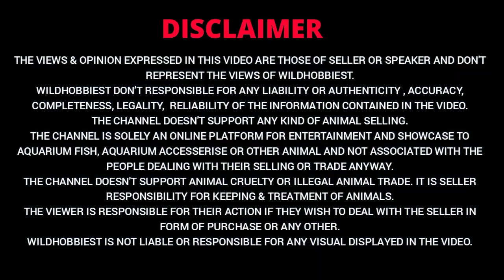गालिफ स्ट्रीट एक्वेरियम मछली मार्किट | CHEAPEST AQUARIUM FISH PRICE IN INDIA | KOLKATA PET MARKET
IN THIS VIDEO YOU WILL KNOW THE LATEST FISH PRICE OF GALIF STREET & VARIOUS VARIETY OF AQUARIUM FISH.
AQUARIUM PRICE IN INDIA & AQUARIUM FISH PRICE IN GALIF STREET FISH MARKET.IN THIS MATKET HOBBIEST CAN FIND MANY MORE TYPES OF TETRA, CICHLID , GOLDFISH GROUP OF ORNAMENTAL FISH.

Address: NEAR SHYAMBAZAR MORE WALKIN DISTANCE 5 MINUTES ( TALABRIDGE)

Hi, I am RUDRABHAIRAV from WILDHOBBIEST You Tube channel I upload pets and animal, nature, TIPS AND HOW TO  related video in my Channel.

BY WILDHOBBIEST